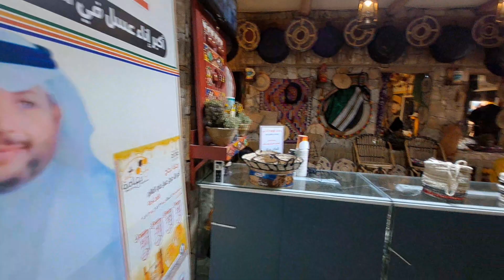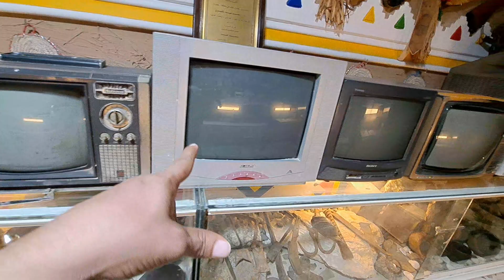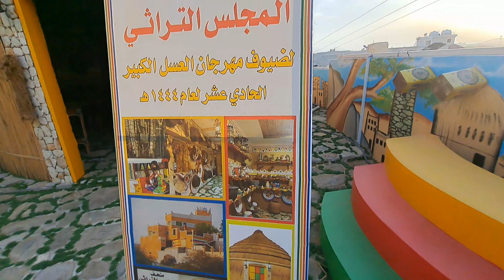ದುಬೈ ಹಳೇಕಾಲದ ವಸ್ತುಗಳು||ಪ್ರಾಣಿ ಪಕ್ಷಿ ರೈತರು|| ಕನ್ನಡ vlog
ದುಬೈ ಹಳೇಕಾಲದ ವಸ್ತುಗಳು ಪ್ರಾಣಿಗಳು
ರೈತರು